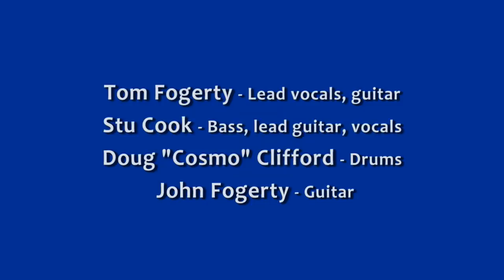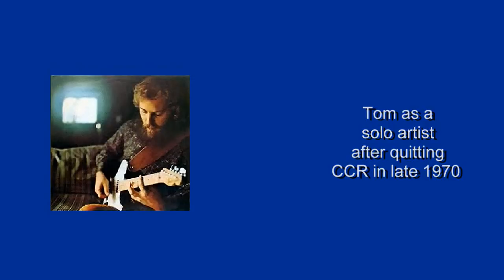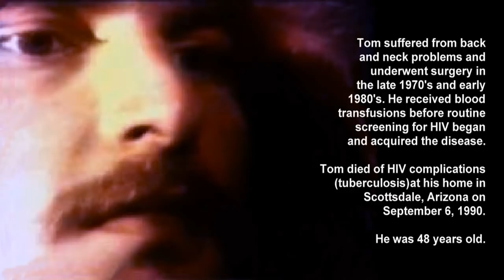JOYFUL RESURRECTION Tom Fogerty with lyrics - Updated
NEW! The sheet music for this song is now posted in this channel's Community section. Courtesy Woodmont Music. Used with permission. Thanks to Tricia, Jeff and SC. From the album ZEPHYR NATIONAL. Lyrics below.

Have you heard of a joyful resurrection?
A way to bring your mind back from the dead
Have you heard of joyful fain direction?
Change of scene is gonna change your head

So you think that the music died with Holly
Well let me tell you people that ain't right
Cause a boy named Valens sent us all to Del-Fi
And a rocking voice to carry in the night

It was late it was late and the day was long in coming
The mystery ship would not stop in L. A.
For the Velvet Vision's fantasy was growing
And the underground apostles set the stage

Came the dawn and the sun was shining brightly
For the four boys from the county came to play
But the best laid plans go funny
And the evil clouds of darkness had their way